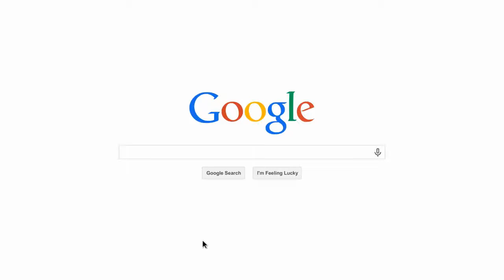How Daddy Cabs looks on Google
Daddy Cabs google position